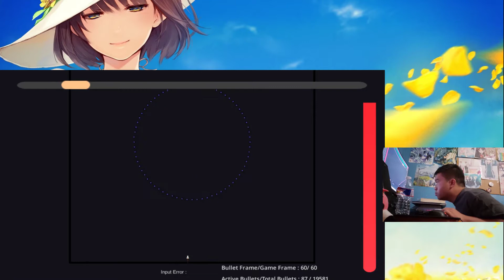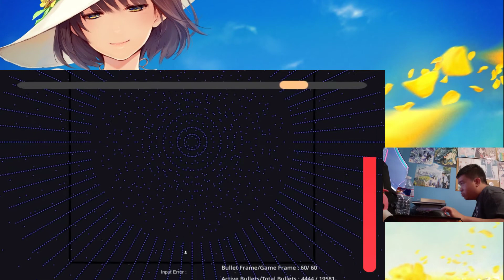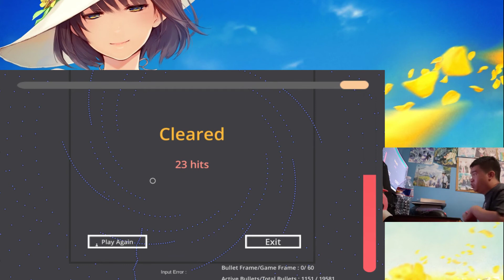[BulletArt Most Beautiful Chart][23 Hits] パイタン - LEMON SUMMER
Charted by: Rawburrito

This is literally a playable Music Visual for Lemon Summer. The creator is kind of right of it Not being much of a playable Chart and it is meant to be more for Visuals. I really like how the Visuals Follows the Rhythm too. It isn't really your Traditional Level at all but it is still VERY FUN TO PLAY!!!